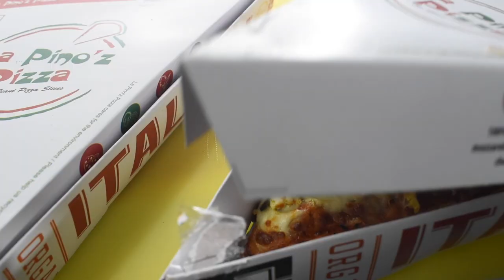EATING CHEESY MAC PIZZA + TACOS MUKBANG | EATING SOUNDS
Hii guys happy sunday to all. Hope you all are doing great, this video is all about eating show where I have eaten a Giant slice of pizza and huge taco.